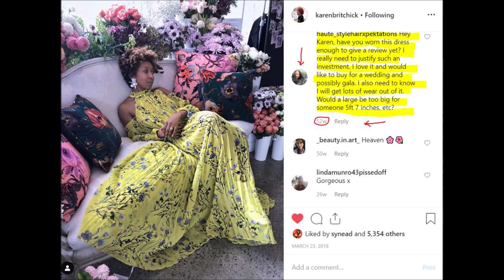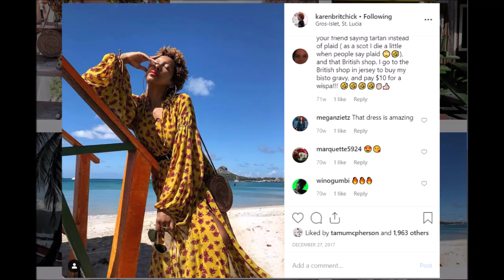SPRING/SUMMER PIECES - WHAT KARENBRITCHICK MADE ME BUY | HAUTE Style&HairXpektations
This video depicts my frank view of influencers like KarenBritChick. Share your thoughts on the stuff influencers make you buy that you love or regret buying.